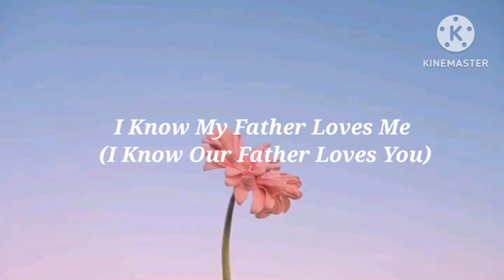I Know My Father Loves Me (I Know Our Father Loves You)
This song is dedicated to my best friend, who is living in Thailand. I also dedicate this song to everyone who is going  through emotional, physical, or spiritual difficulties.
Remember, dear, that God loves you even if people make fun of you, persecute your faith, or even put physical strain on you. Never fail to remember that.

I pray that you will be blessed by this simple cover!